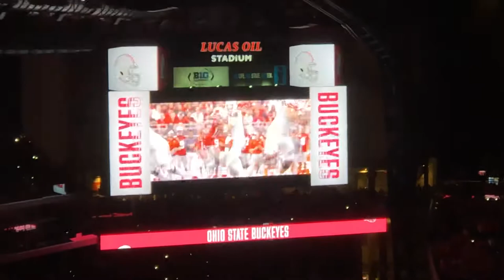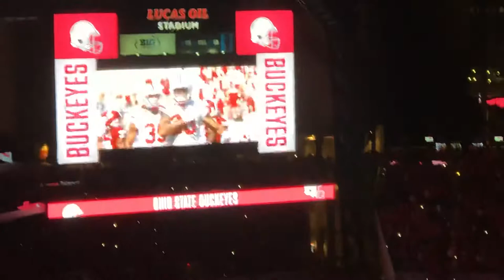Ohio State Buckeyes entrance. Big Ten Championship 12-7-18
THEE Ohio State Buckeyes entrance at the Big Ten Championship game. Ohio State .vs. Wisconsin. Indianapolis, Indiana at Lucas Oil Stadium, 12-7-19